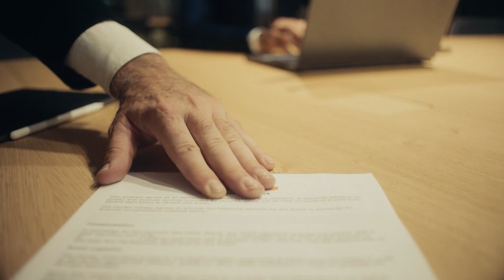Sea Music : Electronic Chillhop Sentimental Chill Background Music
‘Sea Music’ is an electronic chillhop track that combines mellow beats with heartfelt melodies to create a sentimental and chill background ambiance. With its calming synths, soft piano chords, and relaxed rhythms, this music evokes the peaceful and soothing vibes of being near the sea. Perfect for relaxation, study sessions, or introspective moments, it provides a gentle and nostalgic soundscape that invites listeners to drift away into serene thoughts and memories.

If you use this track in your video, you must leave a link to our

FAQ:

- Yes you can, you have two options Personal/Commercial

Many themes are also available for your YouTube channel to help your channel stand out.